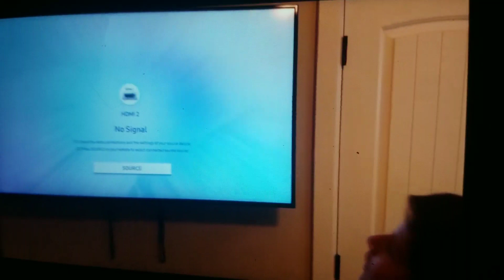Leni Loud Destroys PS4 Because She Just Wanted a PS5